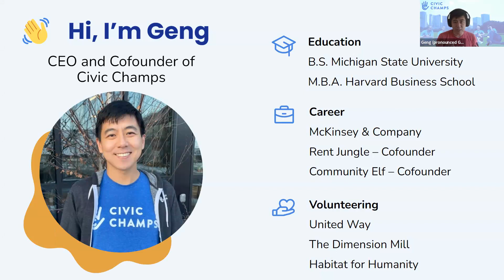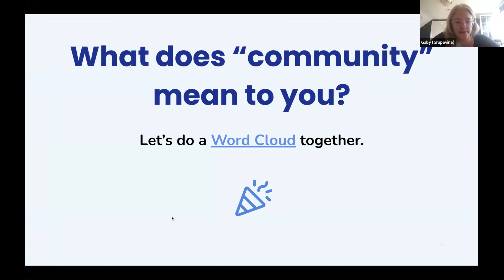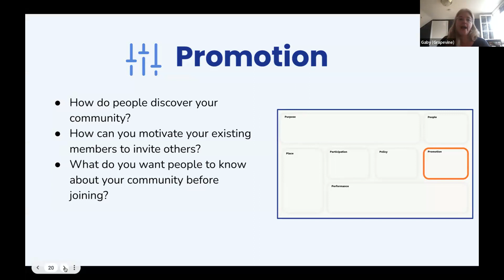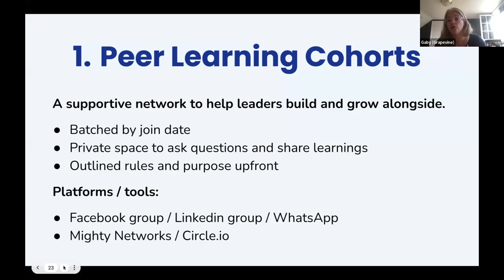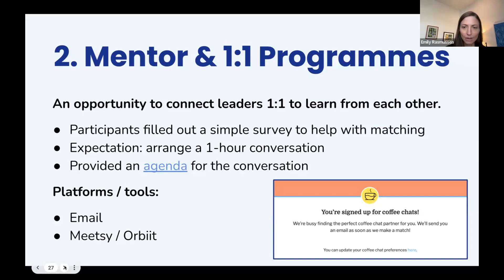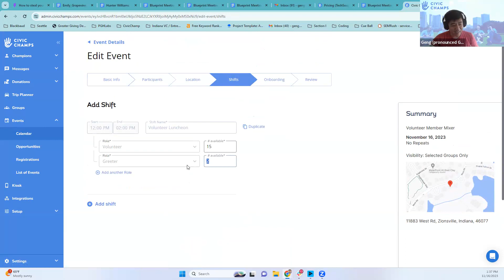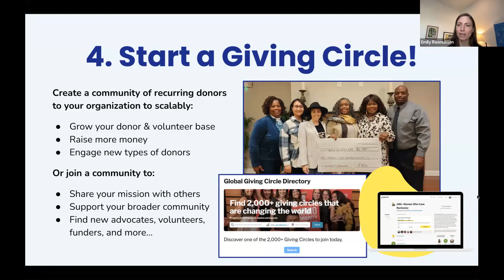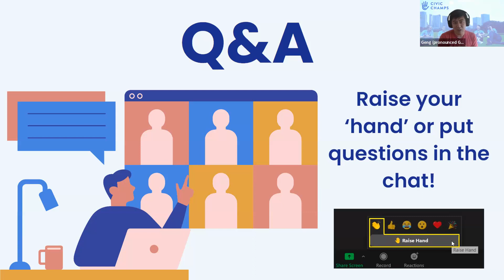Building Belonging and Community for Volunteers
Key Takeaways:
✅ General frameworks for community-building
✅ Scalable approaches like peer-learning cohorts and mentorship programs
✅ An understanding of what community platforms are and ones you might want to consider
✅ How to leverage the collective giving model to deepen connection for your volunteers through community-building and amplify impact for your organization